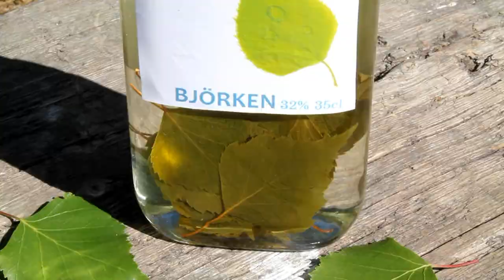Björken-koivusnapsi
Suomalaisen Björken-koivusnapsin televisiomainos vuodelta 2011.